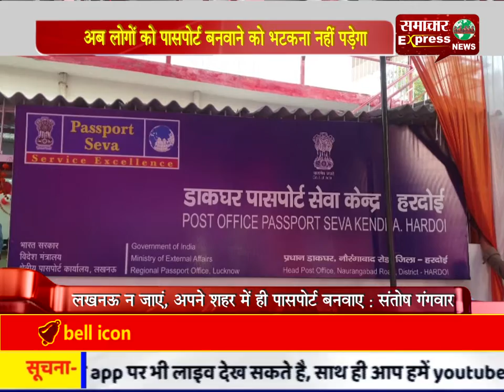अब लोगों को पासपोर्ट बनवाने को भटकना नहीं पड़ेगा